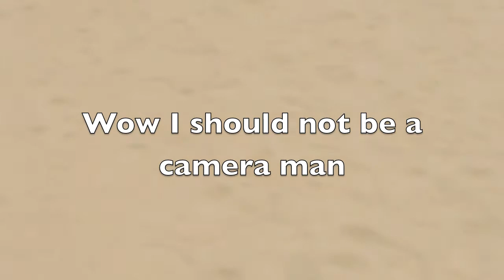THE OCEAN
VINE : Zoe Brohm